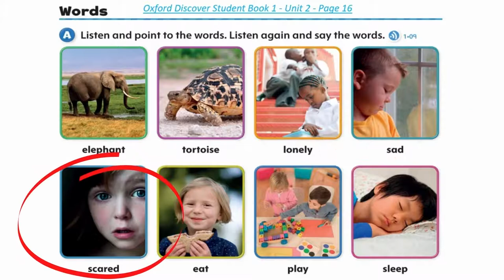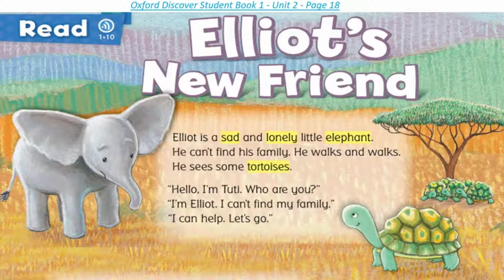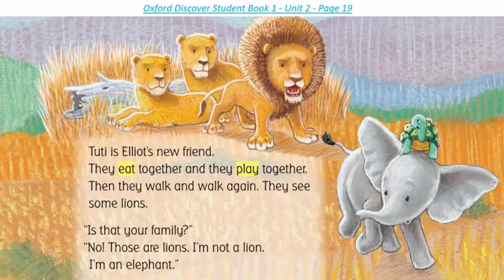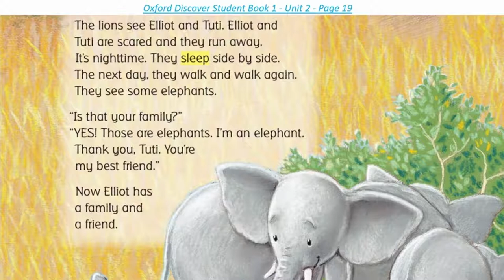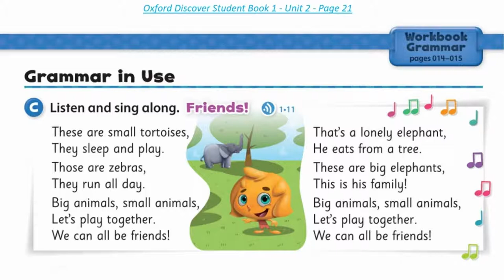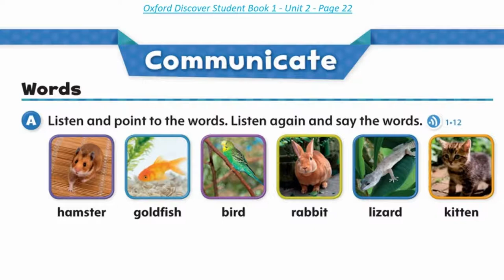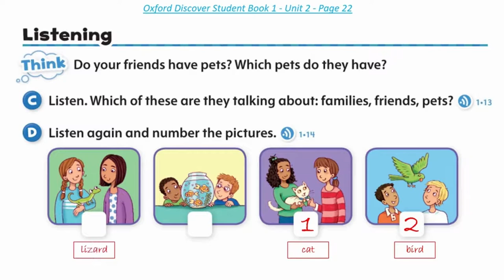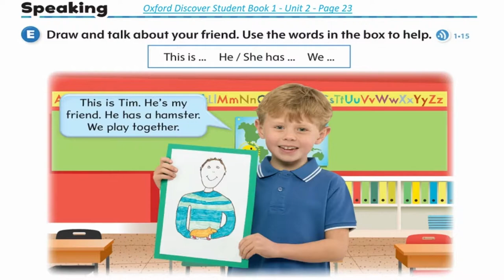Oxford Discover 1 | Unit 2 | Eliot's new friend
Oxford discover |  Student book 1 | Unit 2 | Eliot's new friend

Part of: Oxford Discover - First Edition
Written by: Lesley Koustaff & Susan Rivers
Published by: Oxford University Press
English Language Level: A1

Who are your family and friends?
Oxford Discover uses Big Questions such as this, to tap into students' natural curiosity. It enables them to ask their own questions, find their own answers, and explore the world around them. This approach to language learning and literacy, supported by a controlled grammar and skills syllabus, helps students achieve near-native fluency in English.

Related to school subject | Social Studies | Community
*English Reading | Story (Fiction) | Elliot's new friend
*Reading Strategy | Predicting from pictures
*Key Vocabulary | elephant, tortoise, lonely, sad, scared, eat, play, sleep, hamster, goldfish, bird, rabbit, lizard, kitten
*Word Study | Opposites
*English Grammar | demonstrative pronouns | this, that, these, those

Chapters
00:00 - Intro
00:30 – Words | Get Ready
1:28 – Read along | Elliot's New Friend
4:20 – Sing along | Grammer in use | Friends!
5:38 – Words | Communicate A
6:24 – Listening | Communicate C
7:25 – Listening again | Communicate D
8:40 – Speaking | Communicate E